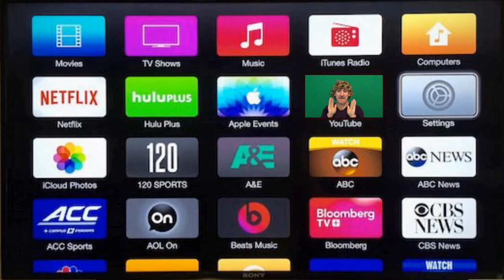TF1 / Canal +/Orange...The War !!!!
TF1 à déclenché la guerre aux distributeurs de bouquets TV